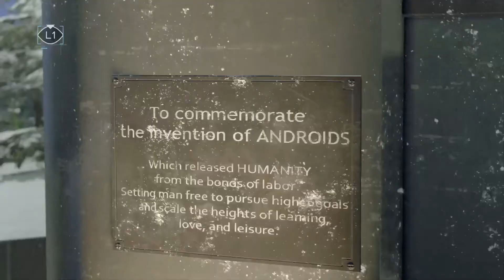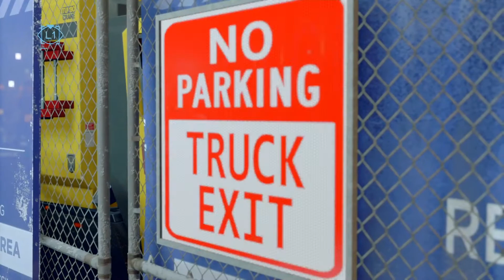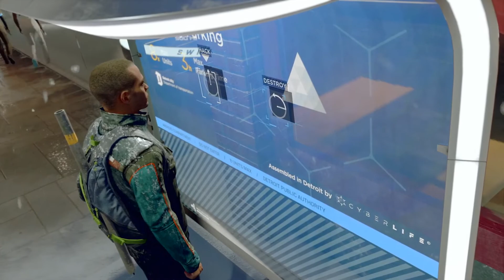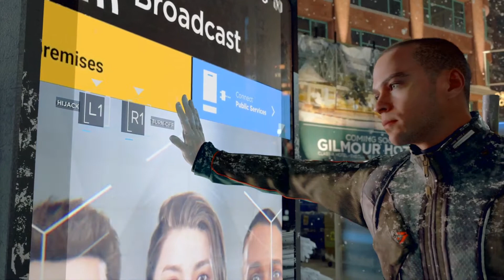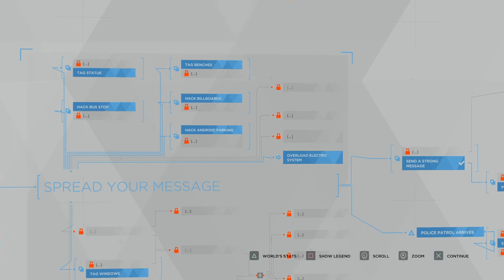Detroit: Become Human - Revolution - Episode 21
Markus and North raid a cyberlife store to free new androids.